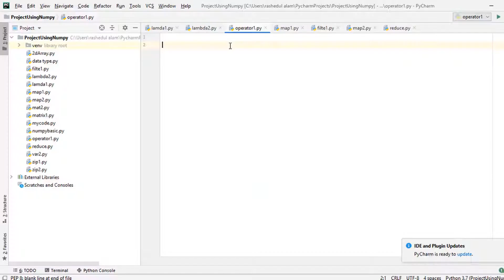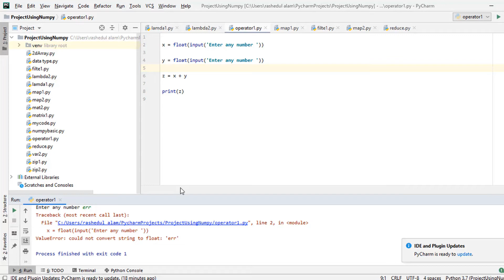6. User input in Python | Python Bangla Tutorial for Beginners | Data Science Course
User input in Python | Python Bangla Tutorial for Beginners | Data Science Course.

আপনি নীচের মন্তব্য বিভাগে আপনার মূল্যবান মতামত বলতে পারেন।